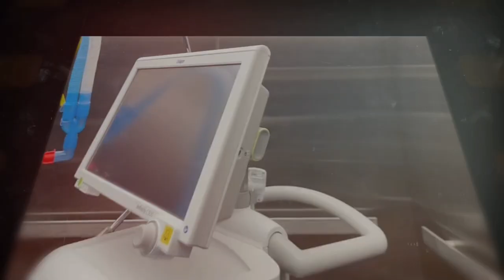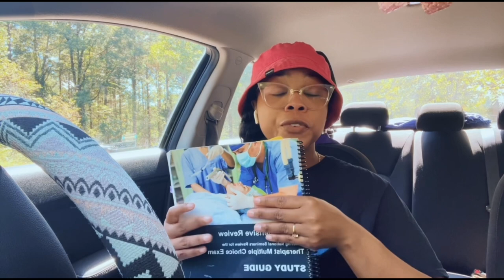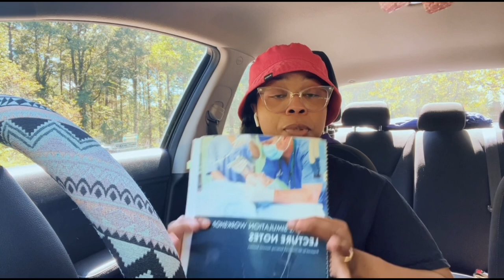Daily vlog Part 2 | How I passed my Clinical Sims | Study tips and more✏️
🔗Below is the link to the Mark Vargas website to purchase PowerPoint to TMC / CSE 2022 version. I was way off lol

The link wont allow me to add the powerpoint. This link will take you to his website to access the powerpoints you need. I apoloogize!

🔗Daily vlog | How I passed my TMC | Study tips and more